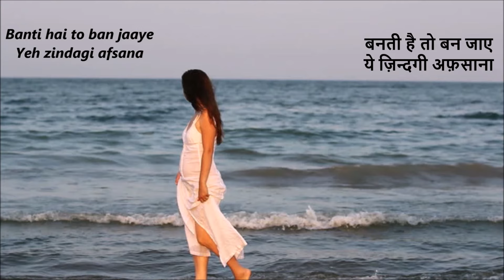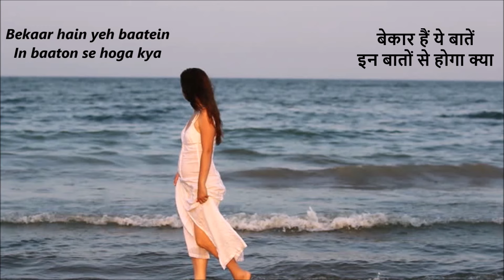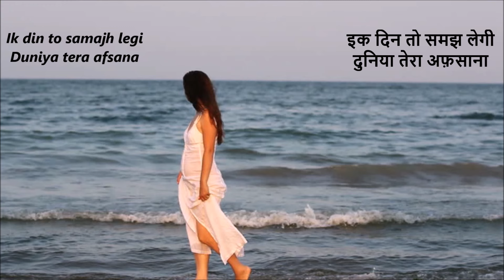Tu Gham Se Na Ghabhrana - Lyrics